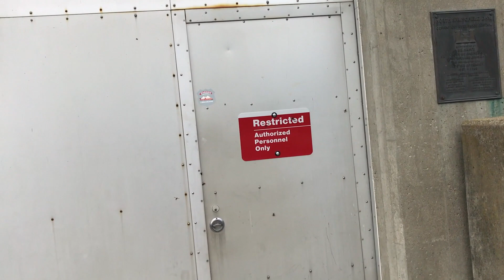Columbus Day Weekend At Crown Point Campground 3 (2017) - October 7th - 9th, 2017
The longest edition in the Crown Point series is here! Lots of hard work put into this one, 5+ hours of work.